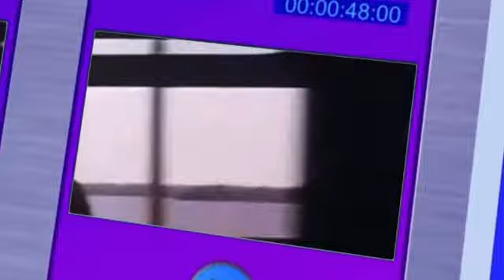Icarly- Tobey Maguire and Leonardo dicapiro intro parody